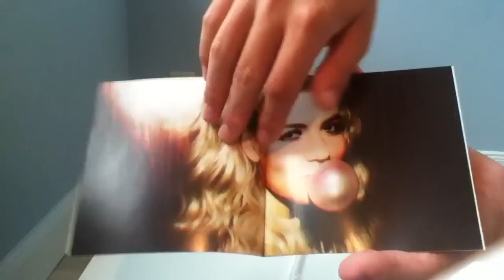Marina and the Diamonds - Electra Heart (Unboxing) HD